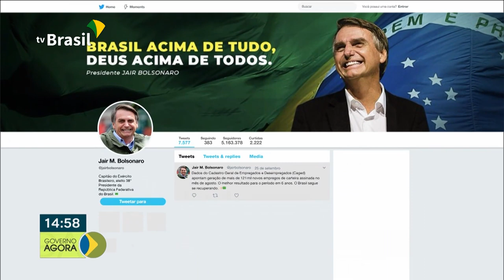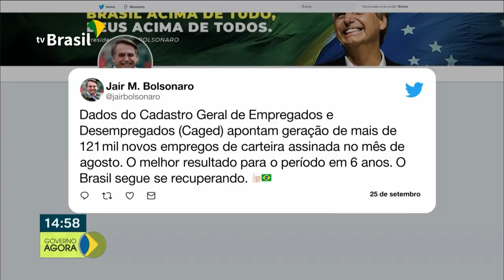CEF prorroga a camapnha Você no Azul até 31/12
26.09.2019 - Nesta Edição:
 - A Caixa Econômica Federal prorrogou até 31 de Dezembro a campanha Você no Azul.
 - A CEF também libera, a partir de amanhã (27/09) saques de até R$500,00 do FGTS, para correntistas nascidos entre Maio e Agosto.
 - O Banco Central elevou a projeção do PIB estes ano em 0,1%
 - O Número de empregos com carteira assinada aumentou no país